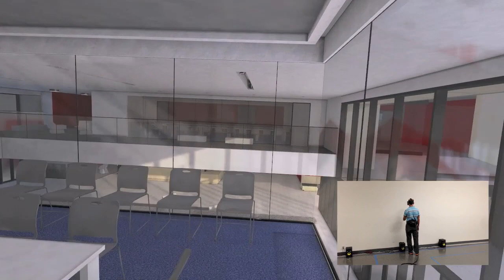Design Review of a Lobby with Architecture Interactive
This video is a real-time recording of a live Virtual Reality experience. The Virtual scene is a 3D model of a lobby, authored by an Architecture firm in collaboration with WorldViz 3D artists. A simultaneous real-world video in the bottom corner provides a view of the immersed user walking through the real (physical) world. The user experiences the architectural model in full scale with complete and automatic immersion. We believe Immersive Virtual Reality provides the most natural and effective design-review tool on the market. This is the reason for being of Architecture Interactive.